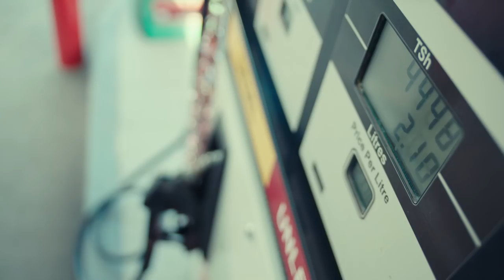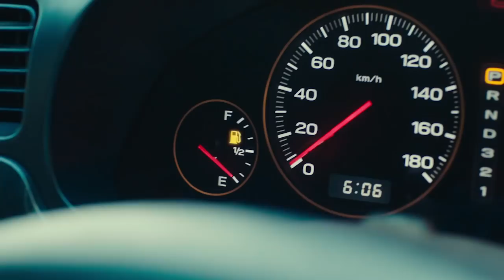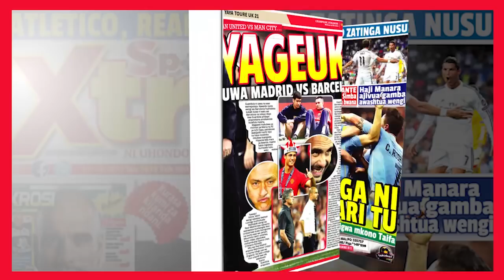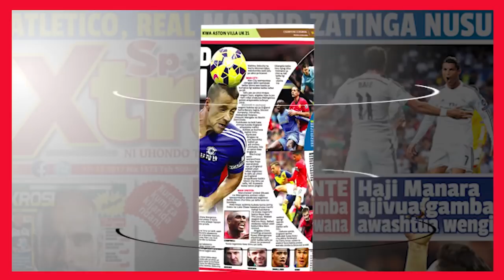Watoto wa Darasa la Tatu Sasa Kutumia Kompyuta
Taasisi ya TEHAMA jijini Dar es Salaam, imeanza kutoa mafunzo ya kompyuta bure kwa katika kituo chake cha magomeni, kilichopo eneo la Mwembechai kwa wanafunzi wa darasa la kwanza mpaka darasa la tatu.

Uzinduzi wa kituo hicho, ulipambwa na michezo mbalimbali kutoka kwa watoto hao ya kuelimisha jamii yakiwemo maigizo, sarakasi nk.